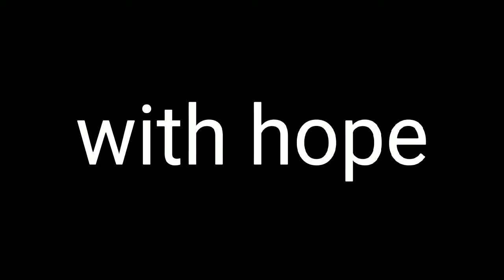the switch (elsewhere)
sorry for not uploading on time